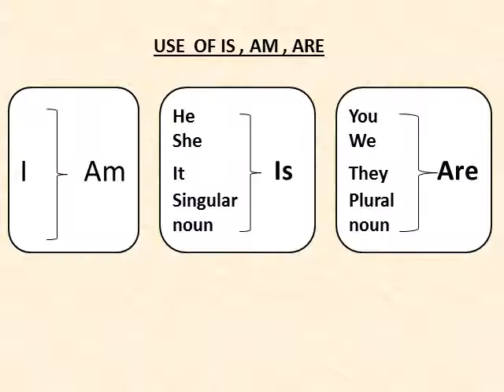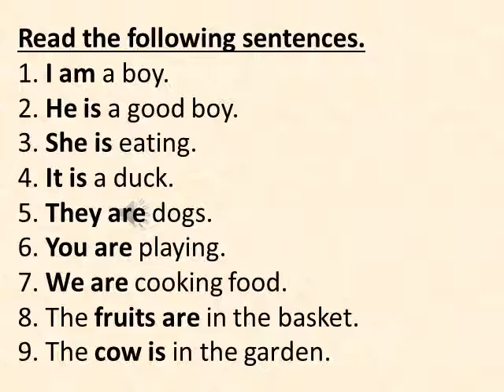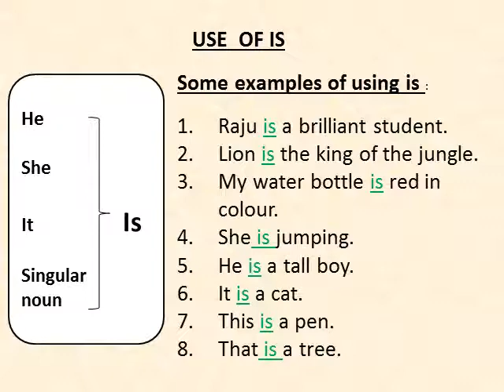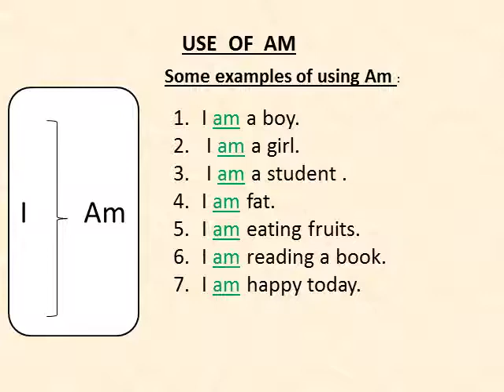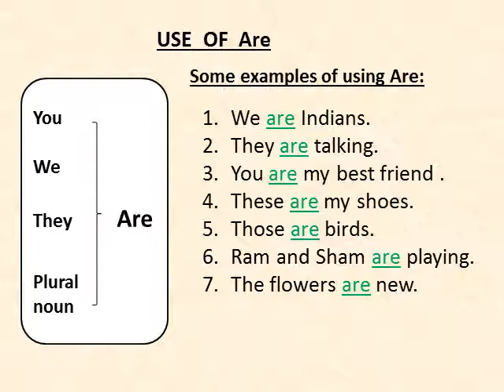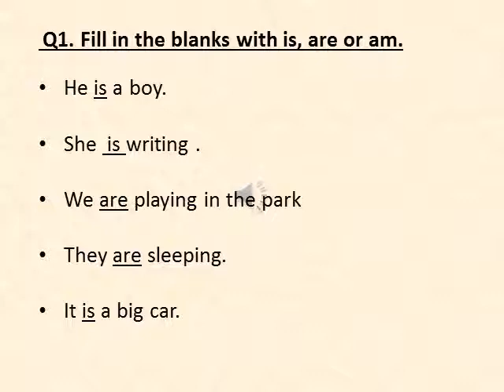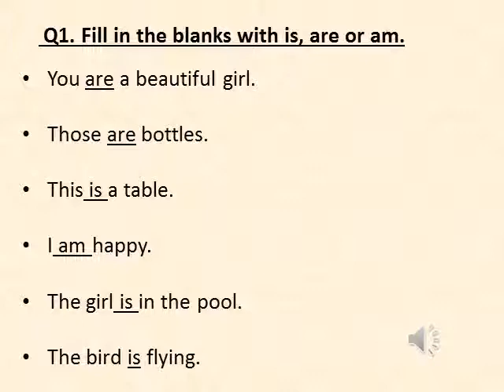Class-1-English-use of is,am,are part-2